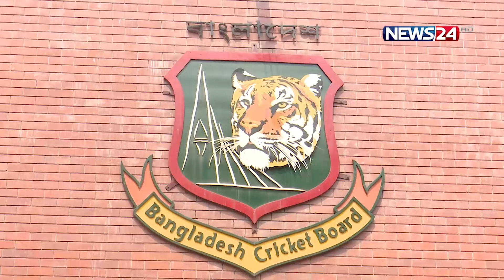হাথুরুসিংহে প্রভাব বিস্তার করে তাই সাফল্য আসছে না: সুজন | News24 Sports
Our other YouTube channels :
News24 Official Address:
NEWS24
371/A
Bashundhara Road
Block – D
Bashundhara Residential Area
Dhaka - 1229